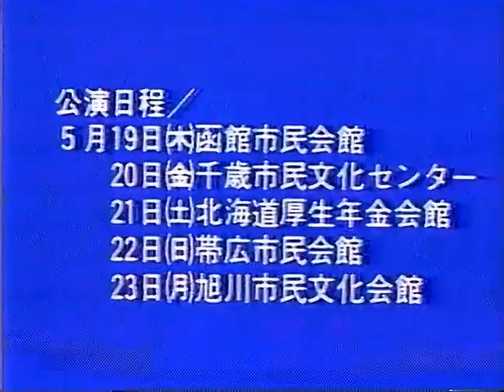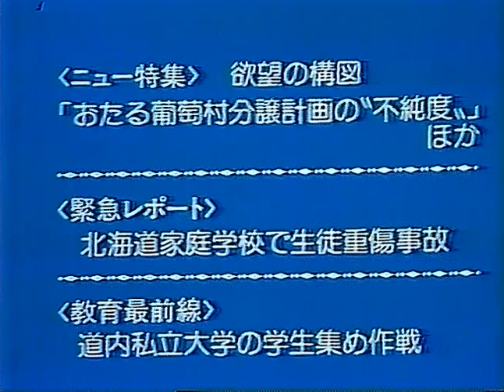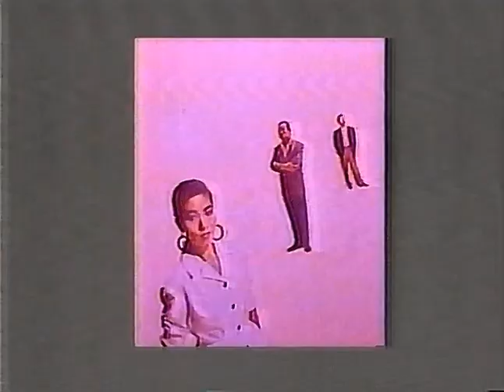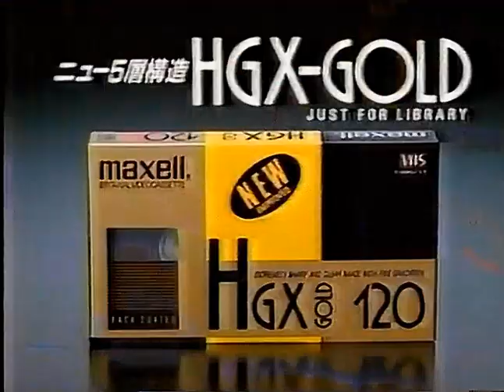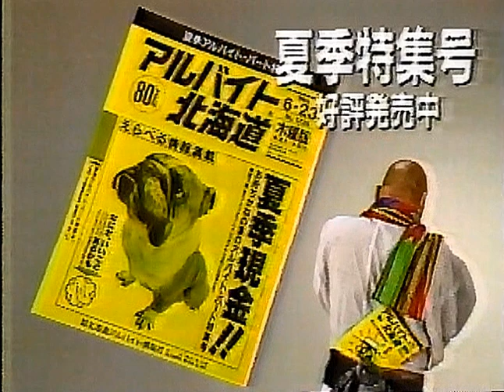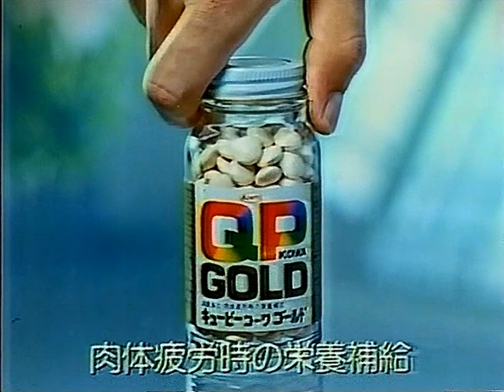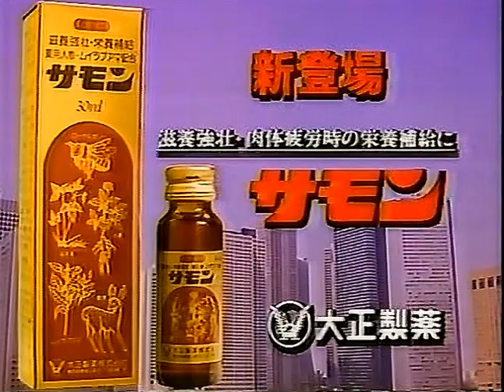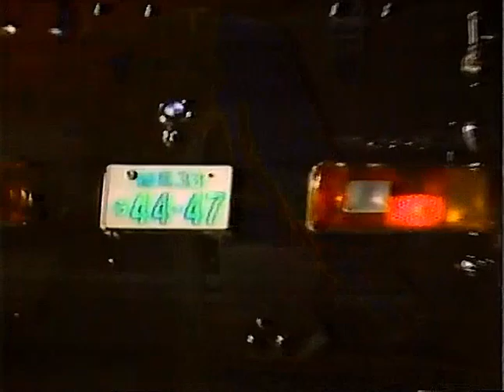1988年春～夏頃 北海道で録画したCM集 ローカル含む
00:00 ケビン・コスナー Kevin Costner （曲） Roving Boy - The Simple Truth
00:34 明石家さんま （曲） 宮原学 - GET READY
00:48 劇団四季
01:03 BUCK-TICK
01:36 堀内孝雄 - 遥かな轍
01:51 村下孝蔵 - 陽だまり
02:38 チューリップ 財津和夫 - ラブ・ストーリーを君に
03:09 小泉今日子 - Good Morning‐Call
03:56 ハイ・ファイ・セット - プラトニックしましょ
04:11 Mama, I Want To Sing.
04:41 角松敏生 - CAN'T YOU SEE
04:57 光GENJI
05:12 HOUND DOG - Scrap Dream
05:29 山本寛斎
05:44 佐藤浩市 岸本加世子
06:15 宮沢りえ
07:48 TUBE - Beach Time
08:36 安全地帯 - I Love Youからはじめよう
08:51 由美かおる
09:21 篠原勝之
09:55 藤田元司
11:28 （曲） Sandra (Arabesque) - Sisters And Brothers
12:16 井上大輔（井上忠夫）- UP TO YOU
12:31 開高健
12:46 （曲） The Waters - My Dream
13:17 ダイアン・レイン Diane Lane （曲） 矢沢永吉 - 共犯者
13:32 （曲） Oscar Brown Jr - Work Song
14:02 所ジョージ
14:17 松方弘樹